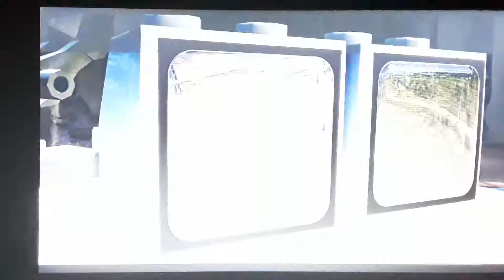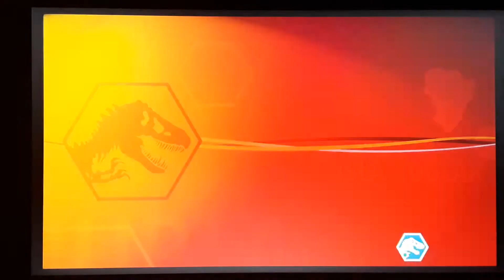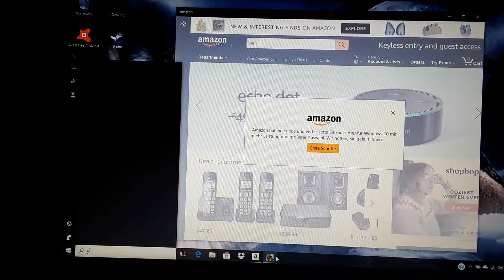Lego jurassic World : der mit der schwarze brille der mag ich nicht😬😬😬